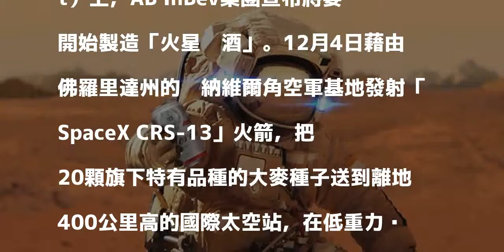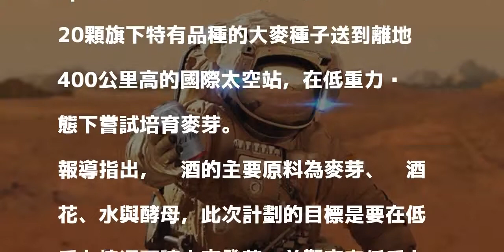為人類殖民火星做準備！百威：我們要在火星釀啤酒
〔即時新聞／綜合報導〕旗下有「百威啤酒」等知名品牌、全球規模最大的啤酒釀造廠「安海斯-布希英博集團」（AB InBev）表示，將於12月4日將大麥種子送到國際太空站（ISS）上，模擬大麥在低重力下的培育，目標是要釀出「世界第一杯火星啤酒」。

發表評論評論如下。